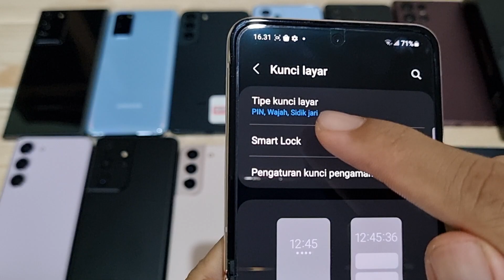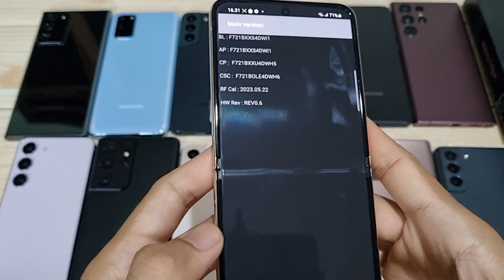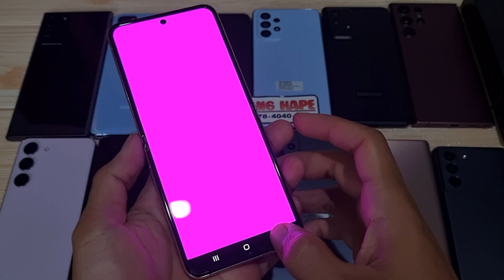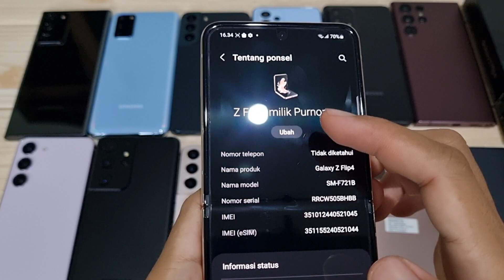(Sold) Mulus Bergaransi 2024 - Review Samsung Galaxy Z Flip 4 256gb Bang Hape COD Tokopedia Shopee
Ini adalah Review Samsung Galaxy Z Flip 4 256gb di Bang Hape.
Unit 2031 Samsung Galaxy Z Flip 4 second resmi SEIN. Jual hp second berkualitas. COD dan Rekber via Tokopedia dan Shopee

Samsung Galaxy Z Flip 4 RAM 8 Internal 256gb unit ke 2031
Warna Pink Gold

Yang nanya di komentar mohon maaf klo lama balesnya ya , 🙏

Transaksi ada 3 pilihan:
1. COD ke rumah ane di Cibinong Bogor, Jawa Barat
2. Trf langsung, brg ane kirim via jnt (ongkir di tempat)
3. Via Tokopedia / Shopee (tp hrg naik 3% ya harap maklum dana ketahan bbrp hari soalnya 😅🙏🏻)